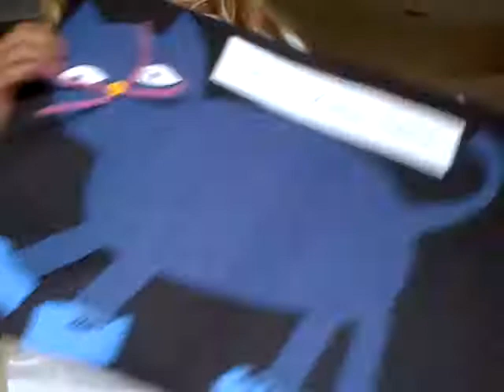Pete the Cat - I Love My Blue Shoes